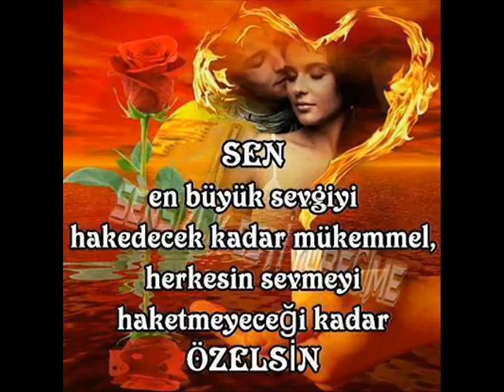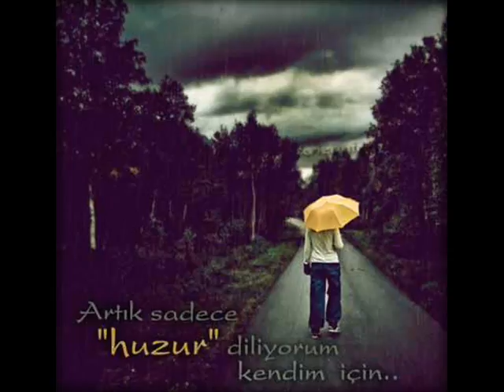Oyuncu AzizC@N BesteK@R